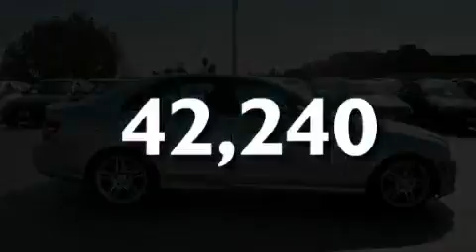2008 Mercedes-Benz C350 Sport Los Angeles CA 90036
We've been honored to serve the Los Angeles CA area , we promise that your experience at our dealership will exceed your expectations !

 Year : 2008

 Make : Mercedes-Benz

 Model : C350

 Engine : 3.5L V-6 cyl

 Trans . : Automatic

 Exterior : Silver

 Miles : 42,240

 Interior : Black

 8825 Wilshire Boulevard

 Preowned 2008 Mercedes-Benz C350 Sport Los Angeles CA